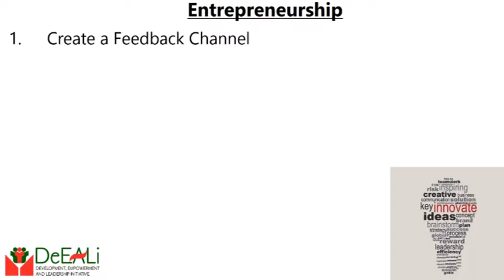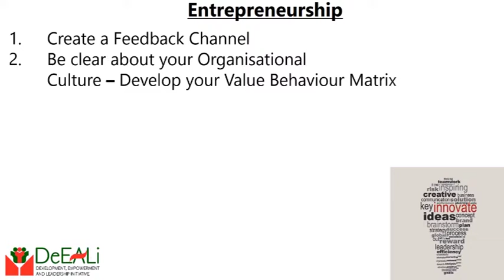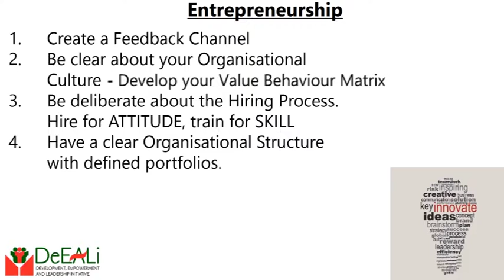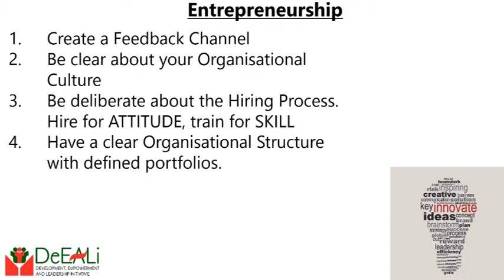Entrepreneurship: Things You Must Know About The Start-up Phase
The Start-up phase for an entrepreneur is very critical to the success of the Enterprise.

You can also join the Telegram Channel for better engagement.